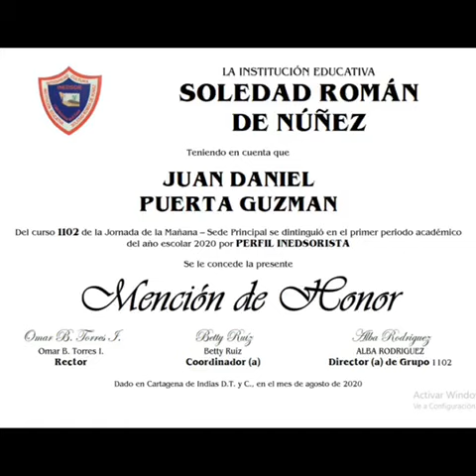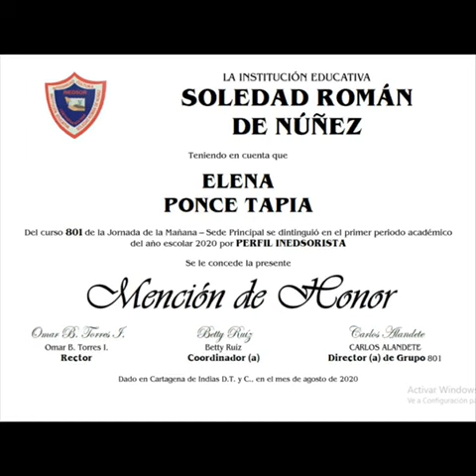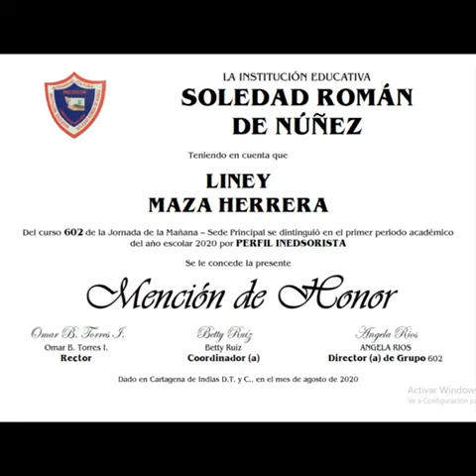PERFIL INEDSORISTA - Sede Principal Jornada de la Mañana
FELICITACIONES!!